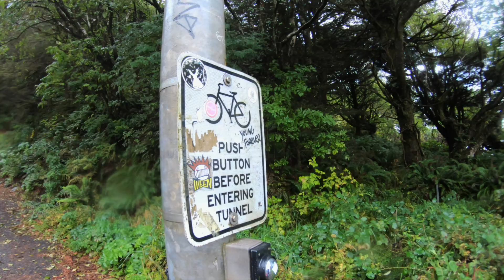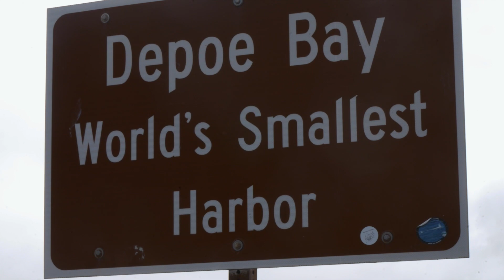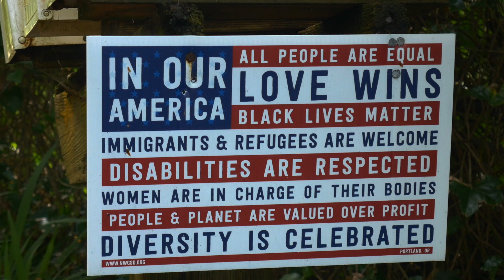Cycling the Oregon Coast [Ep 75]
Oregon! How I loved this leg of the journey. I cycle with a load of other wonderful people as I make my way down. some of the most stunning coastline in the USA. Seeing whales, harbour seals and epic vistas made this an absolute dream.